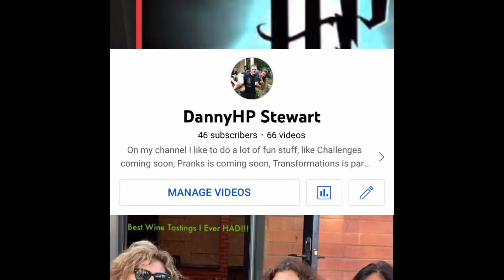Happy Birthday Special To My Brother (Billy)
My Brother’s Actual Birthday Was Tuesday January 11th But We Celebrated It On Sunday January 9th.
This was a nice birthday video I made from scratch & Happy Birthday brotha￼ 😎